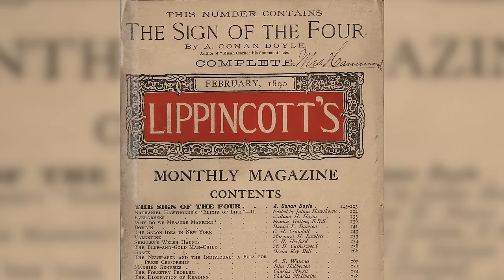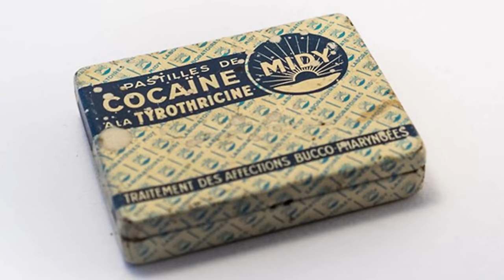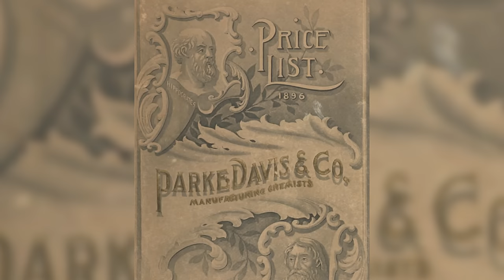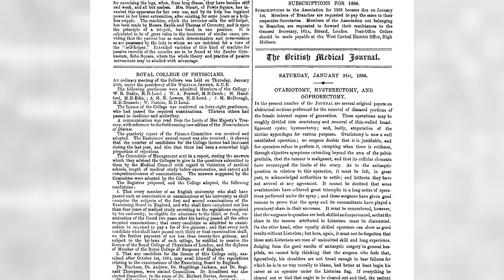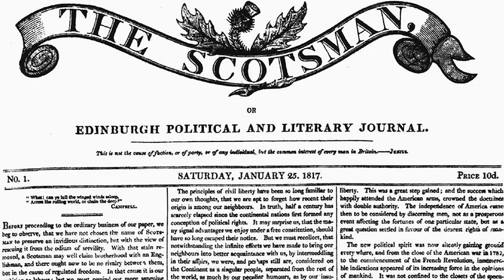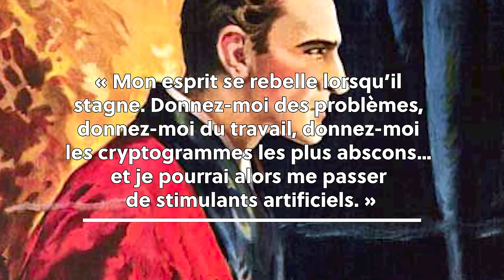Sherlock Holmes était-il un junkie ? | L'Histoire nous le dira # 191 (avec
La scène se déroule dans The Sign of Four, écrit en 1889 publié en 1890. Dans l’ouverture, une scène qui montre le célèbre détective dans son bureau.
Dr. Watson, son acolyte, raconte en disant qu’Holmes avait, non loin de lui, un étui en maroquin soigné et que son bras était, et je cite : « marqué d’innombrables traces de piqûres ». La marque d’injection de cocaïne et, comme le précise Sherlock, une « solution à 7 % ».

Pour soutenir financièrement la chaîne, au choix:
1. Cliquez sur le bouton « Adhérer » sous la vidéo.

et Benjamin Brillaud de  @notabenemovies   et  @NotaBonus

00:00 Introduction
01:47 L'engouement pour la cocaïne
06:51 Holmes et la cocaïne
11:03 Les dangers de la cocaïne
16:27 Conclusion

Sources et pour aller plus loin:
Douglas Small, « Sherlock Holmes and Cocaine: A 7% Solution for Modern
Professionalism », English Literature in Transition, 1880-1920, Volume 58, Number 3, 2015, pp. 341-360.
Douglas Small, « The Seven-Per-Cent Solution », History Today, vol. 72, Issue 2, February 2022, p. 14-16.
Douglas Small, « Cocaine, the Victorian wonder drug », Wellcome Collection, 23 may 2019.
Mike Jay, « Les raisons de la passion de Sherlock Holmes pour la cocaïne», Ulyces, 4 novembre 2014.
Benjamin D. O’Dell, « Performing the Imperial Abject: The Ethics of Cocaine in Arthur Conan Doyle’s ‘The Sign of Four,’» The Journal of Popular Culture, 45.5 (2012), 1980
Éric Fouassier, « Sherlock Holmes, Watson et la cocaïne. Une contribution littéraire
l'histoire des toxicomanies », Revue d’histoire de la pharmacie, 82e année, no 300, 1994, p. 65-70.
Elizabeth Wilson, Bohemians: The Glamorous Outcasts, New York, Tauris Parke, 2003.
Nicki Buscemi, “The Case of the Case History: Detecting the Medical Report in Sherlock Holmes,” Journal of Victorian Culture, 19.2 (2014), 216–31
Virginia Berridge, Opium and the People: Opiate Use and Policy in Nineteenth and Early Twentieth Century Britain, London, Free Association Books, 1999.
Dominick A. Labianca et William J. Reeves, « Sherlock holmes and his compulsive use of cocaine: A topic for coordinated study », Science Education, 60/1, January/March 1976, p. 47-52.